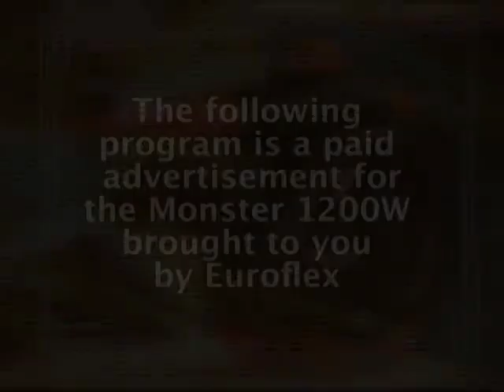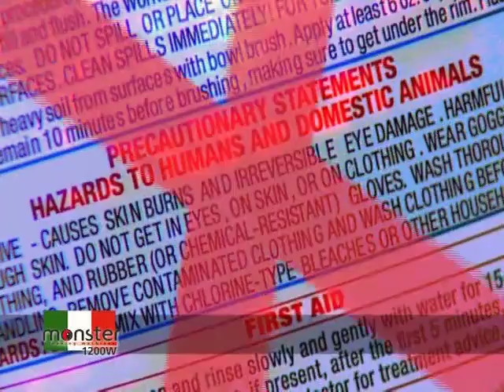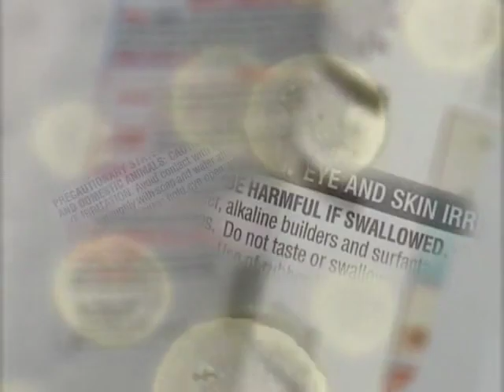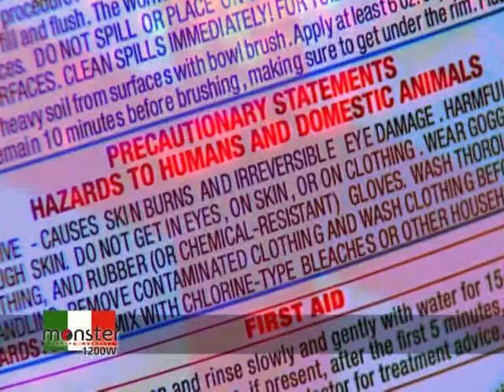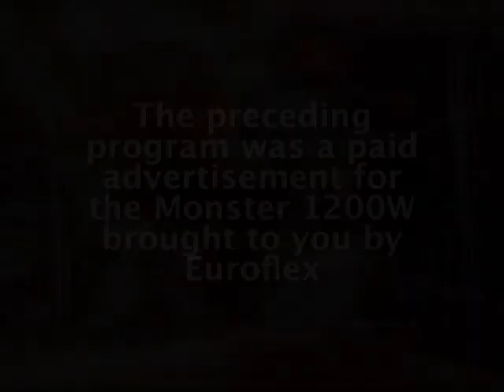Monster 1200 Steam Cleaner Infomercial (FULL 30 Min)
Nothing to say other than I finally found it and want to share it to the world